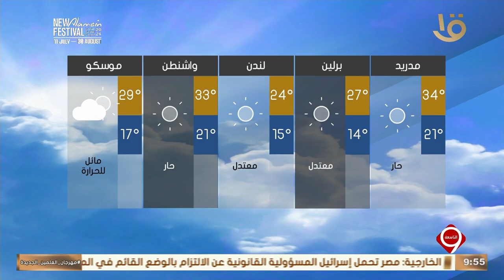نشرة التاسعة | بيان بدرجات الحرارة المتوقعة غدا